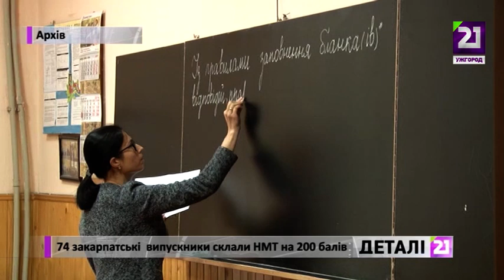74 закарпатські випускники склали НМТ на 200 балів